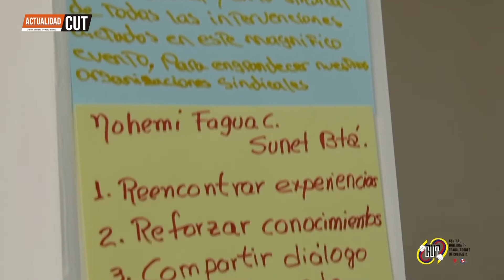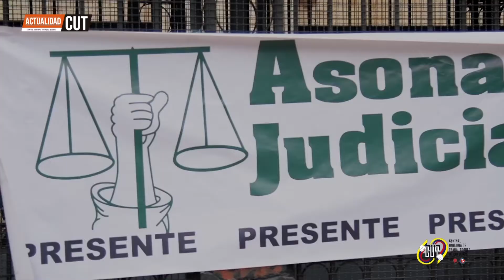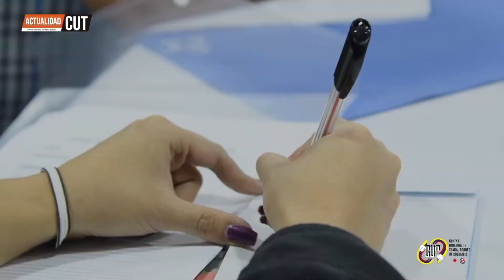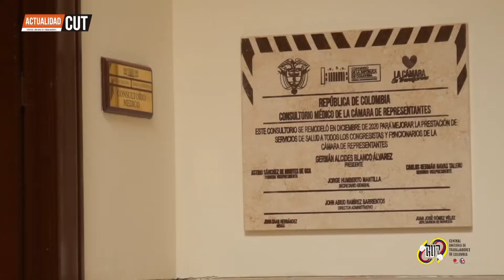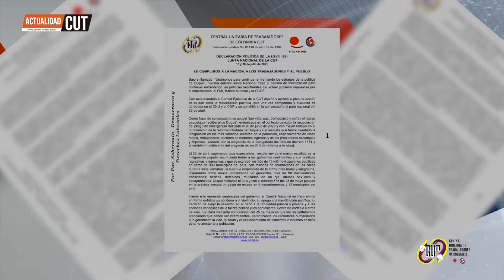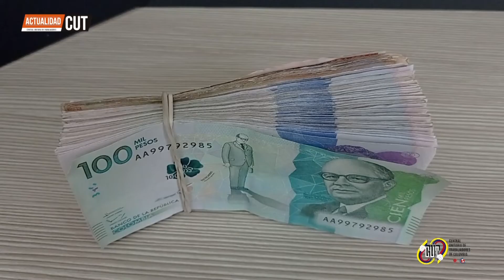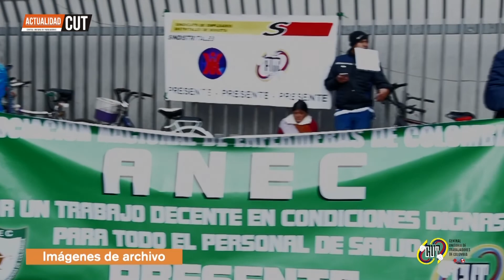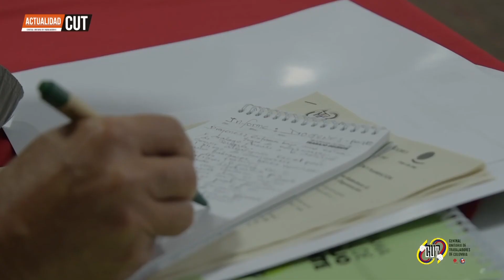Actualidad CUT [Emisión en Canal Capital] - Sábado 31 de julio de 2021